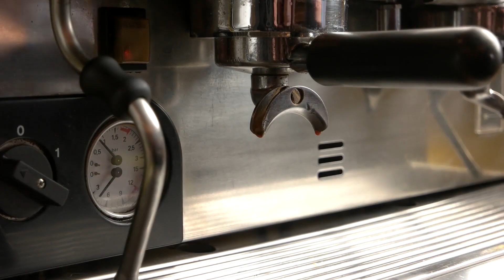Cup of Tea - Jazz Hop for Relaxation/ Smooth Jazz Radio - Relaxing Jazz & Sweet Bossa Nova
📌 About JazzHop channel
We are making music for relaxation, for work, for study, etc.

📌 If you like the channel's songs, help spread the word.

📜 Message from the composer and creator of JazzHop:
"I am a composer and I started this channel with a simple vision: to create a place that you can visit whenever you want to relax. All of the music on this channel is composed by me.
© Copyright: Music composed by JazzHop